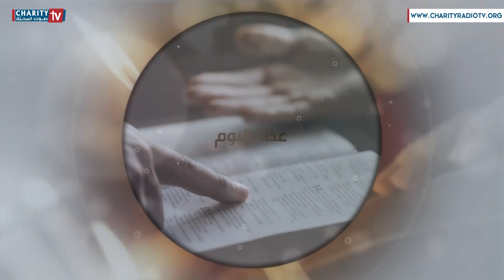عظة اليوم - يوم الأربعاء من أسبوع تذكار الموتى المؤمنين (لوقا 12، 13 - 21)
مع الأب طوني الدرجاني المرسل اللبناني
من كنيسة مار يوحنا الحبيب - جونيه